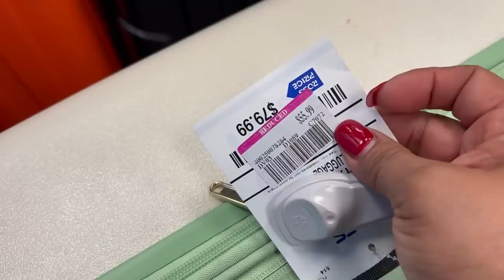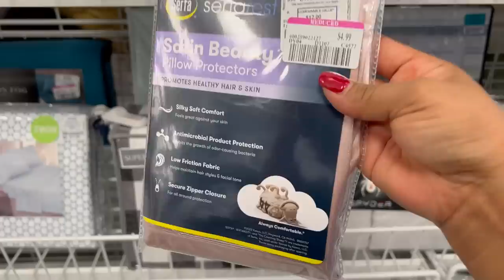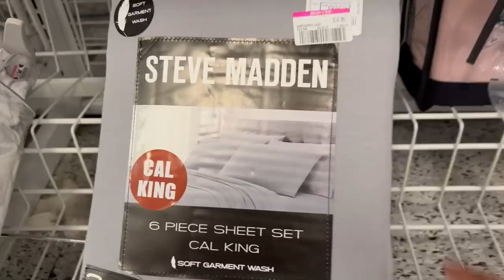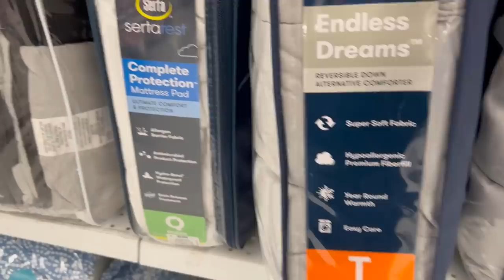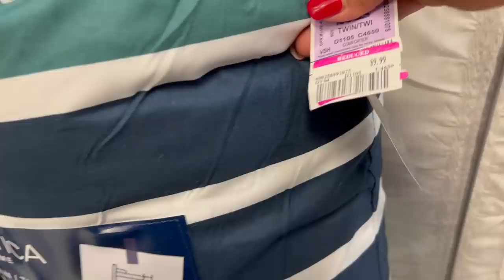😍 Lunes De Rebajas En ROSS‼️ Super Precios En Nuestra Tienda Favorita😱